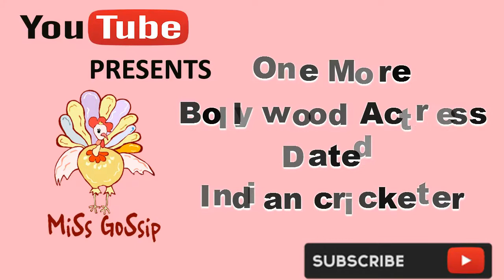Bollywood Actress and Indian Cricketer Are Dating Each Other [MiSs GoSsip]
Bollywood Actress and Indian Cricketer Are Dating Each Other

Thanks.